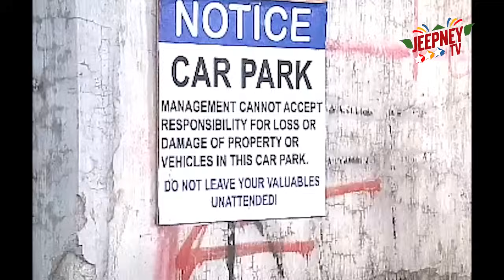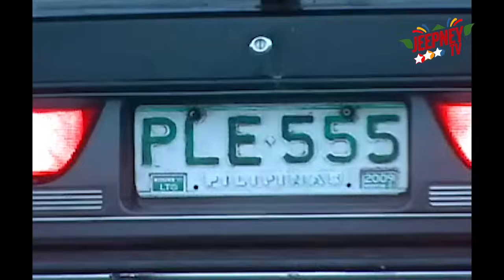Agua Bendita: Full Episode 144 | Jeepney TV